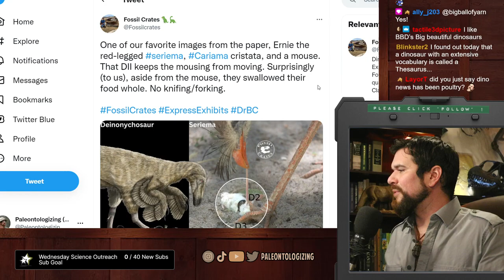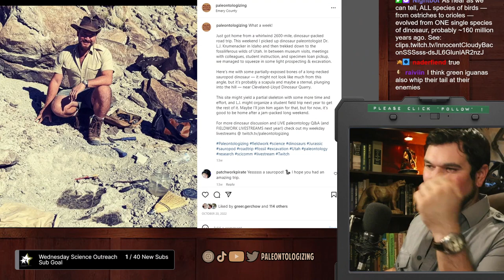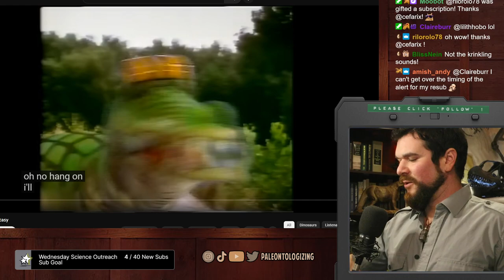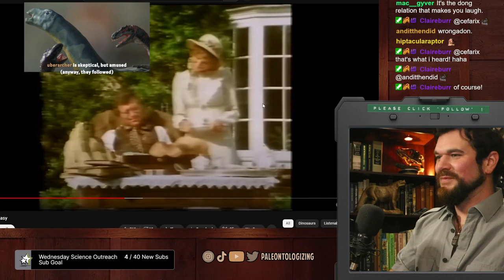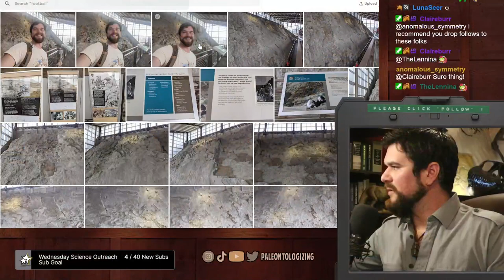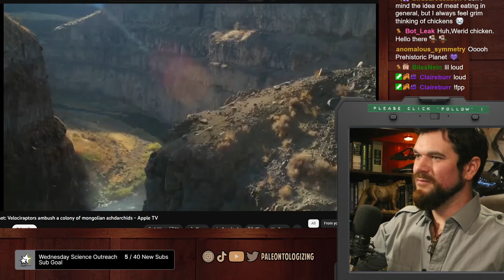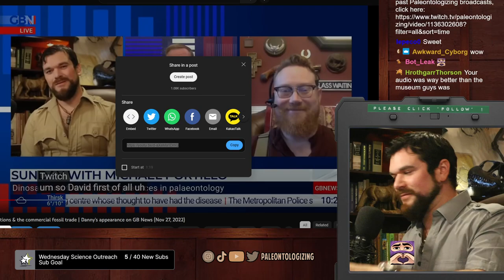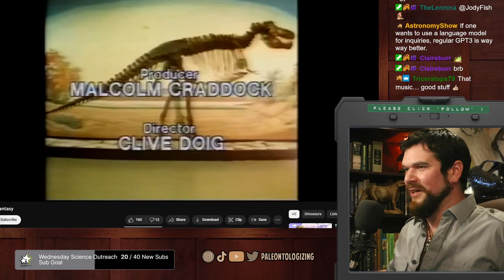Jan 25, 2023 | Paleontologist watches 1982 musical dinosaur show | Full Paleontologizing livestream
Join the Paleontologizing discussion LIVE on weekdays